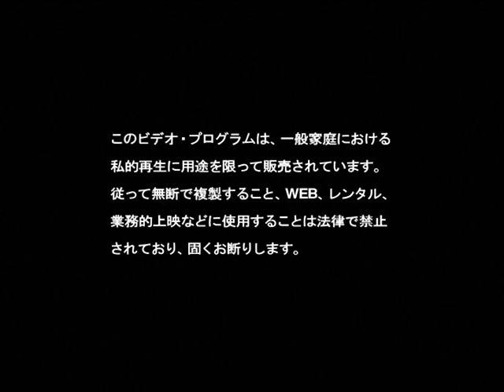Vidoll - SinAI [PV] [HQ]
Yes I still LOVE this song and this band and this PV!!! ❤️😢
Yes I´m still A BIG Vidoll fan!!! ❤️😢